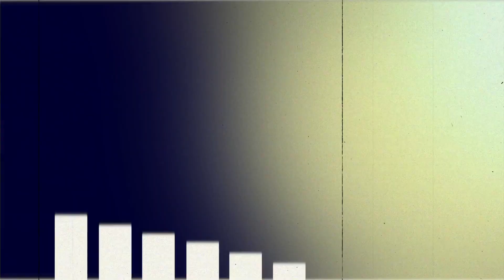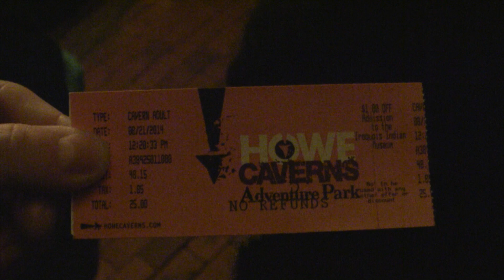Howe Caverns, part 14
This is in Howes Cave, NY.